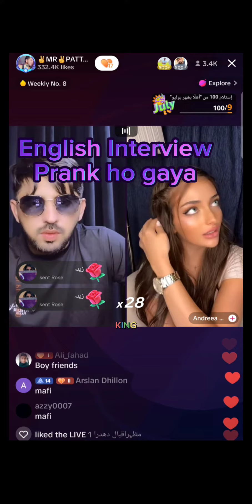English Interview prank